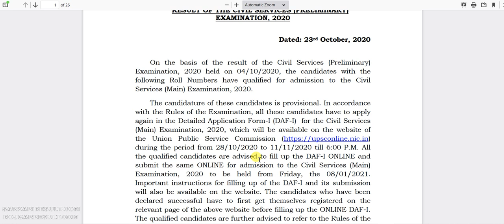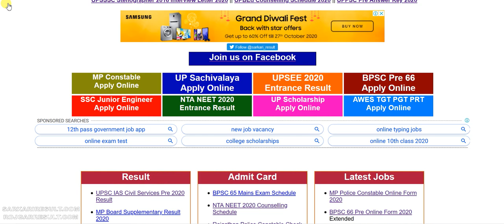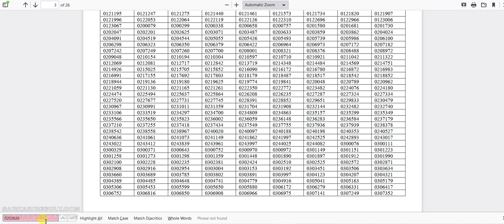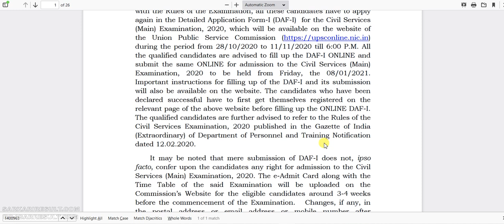UPSC IAS / IFS Pre 2020 Result - कैसे देखे रिजल्ट | Sarkari Result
UPSC Civil Services Pre Exam Result 2020 - Declared - Step by Step (How to Check Result)   Download UPSC IAS Result 2020 for Pre Exam on sarkari result & rojgar result    DAF Information / Mains Information / Document verification and Latest UPSC IAS Updates

Download Result Direct Link  -

Must Share to Your Friends Follow SarkariResult & Follow RojgarResult Rojgar Result : RojgarResult.Com Facebook Twitter Rojgar Result Mobile Apps: (FREE APPS) Android Apps Sarkari Result : SarkariResult.Com Instagram Facebook TikTok Twitter Sarkari Result Mobile Apps: (FREE APPS) I Phone Window Android For Any Enquiry Kindly Drop us an Email & Find More Vacancies / Admission / Result / Admit Card Etc through Our Apps RojgarResult : This Channel is owned